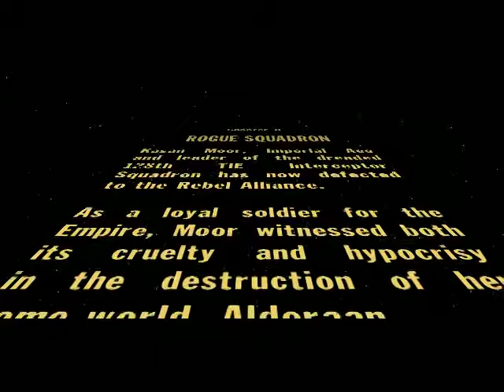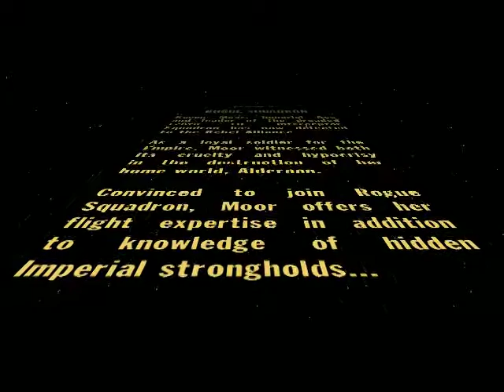La Lune de Jade ! Let's Play Episode 6 - Star Wars Rogue Squadron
Aujourd'hui suite du Let's Play sur Star Wars Rogue Squadron.
J'espère qu'il vous plaira, sur ce L.B. ^^